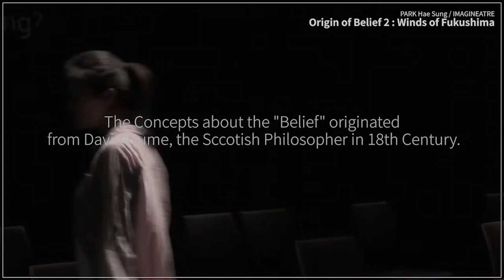PARK Hae Sung | Origin of Belief 2 : Winds of Fukushima